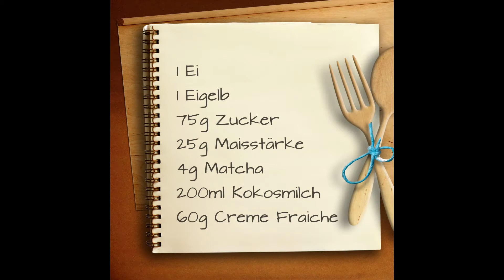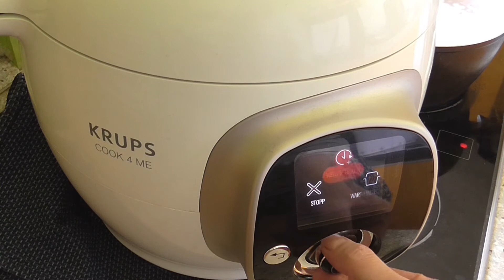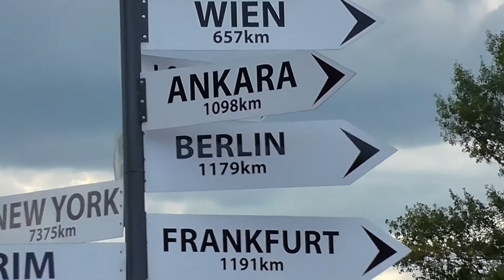KRUPS cook 4 me * cremiges Kokos - Matcha - Dessert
Alles für die Prep and Cook / cook4me:

Krups Prep&Cook HP5031 Küchenmaschine*

Krups XF552D Prep und Cook Dampfgaraufsatz*

Krups XF551D Prep und Cook Shred & Slice Schnitzelwerk*